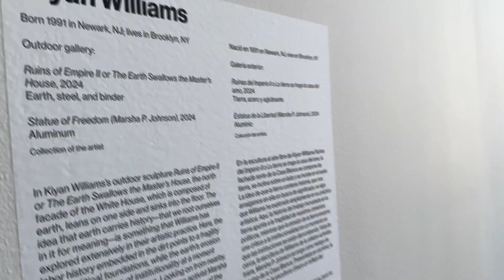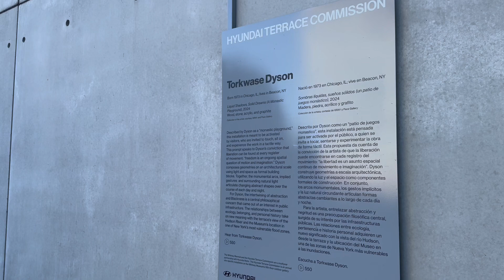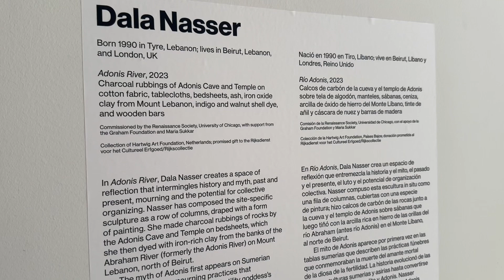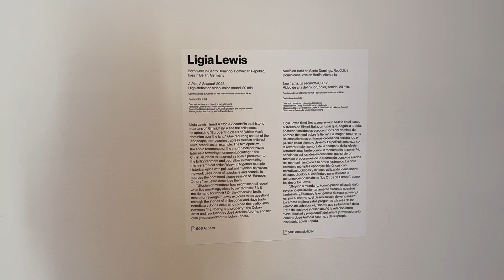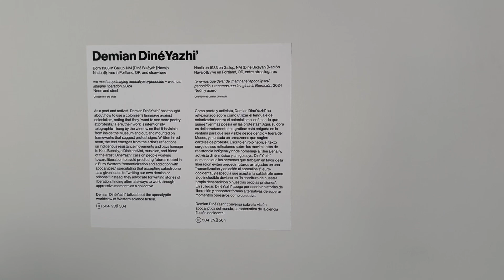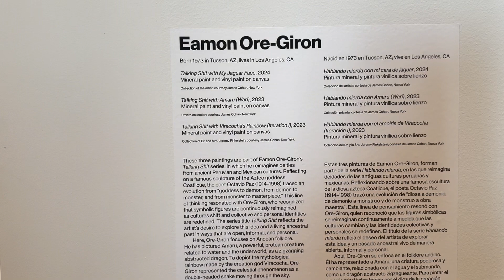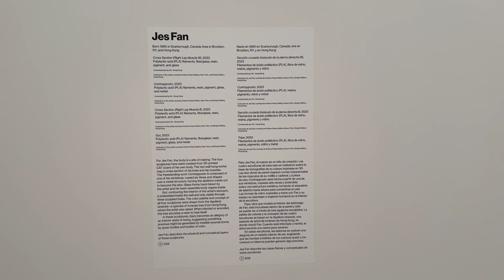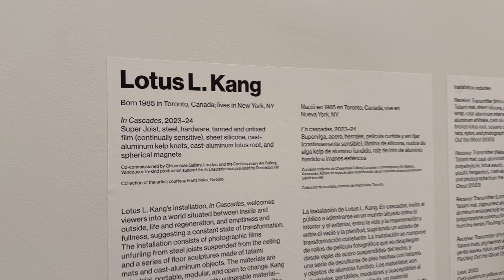ART MUSEUM NYC WHITNEY BIENNIAL 2024 ep.3